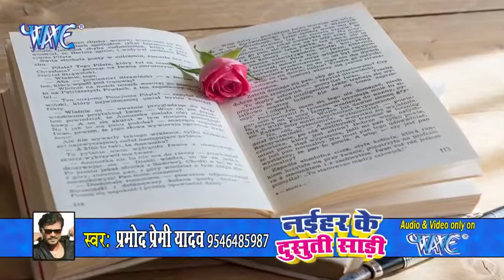Pramod Premi Yadav ka new song naihar ke dusuti Hamar mile Kadi Hala